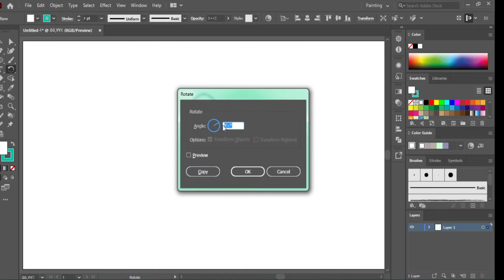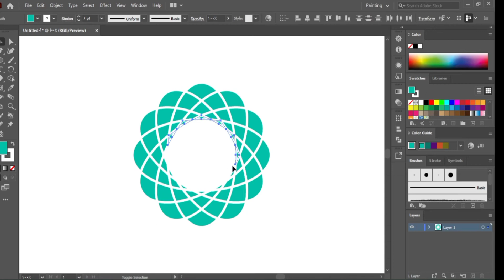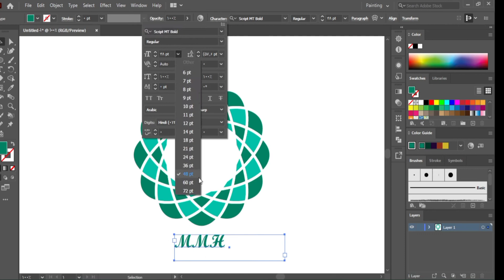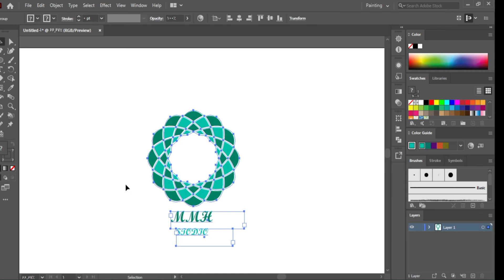Design a modern logo in Illustrator